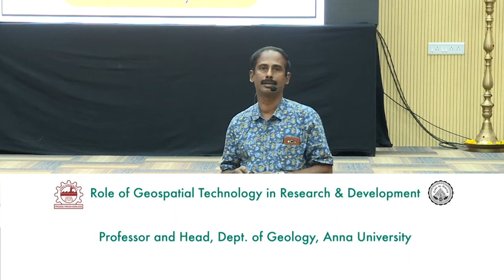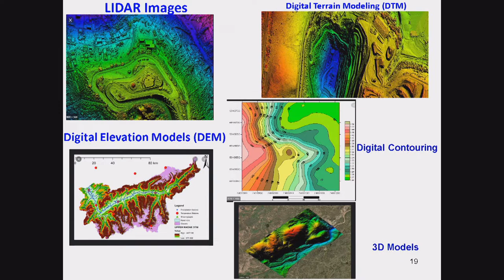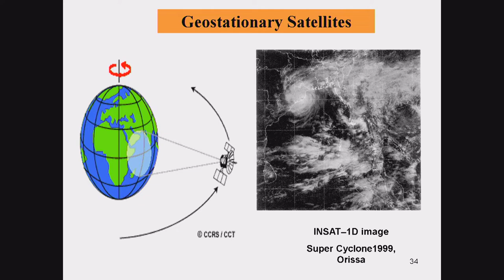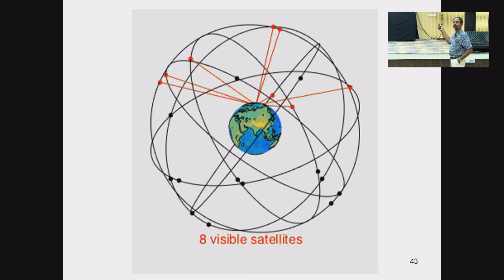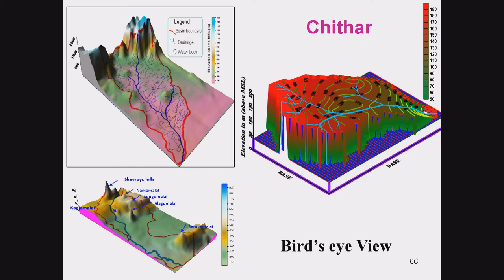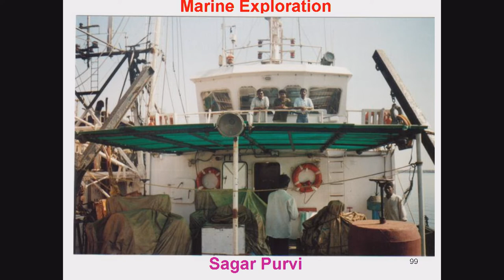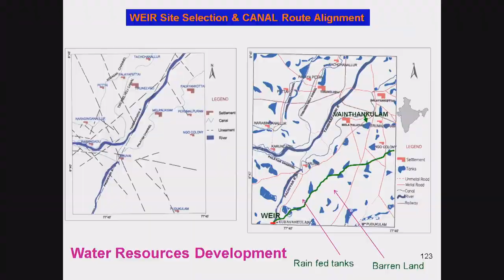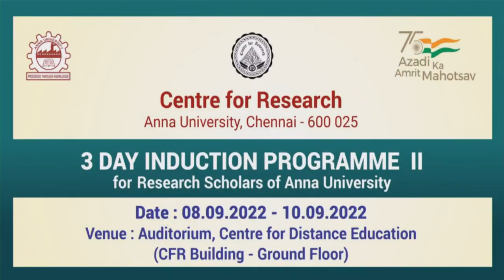CFR-Induction Program Sep 2022 - Dr.T. Subramani,Professor and Head,Dept. of Geology,Anna University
CFR-Induction Program Sep 2022 - Role of Geospatial Technology in Research & Development - Dr.T. Subramani,Professor and Head,Dept. of Geology,Anna University